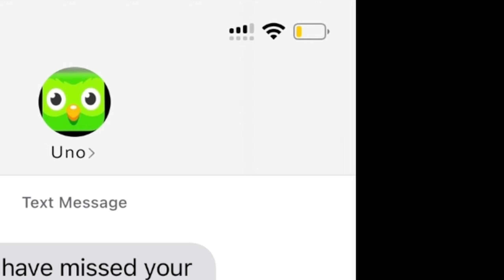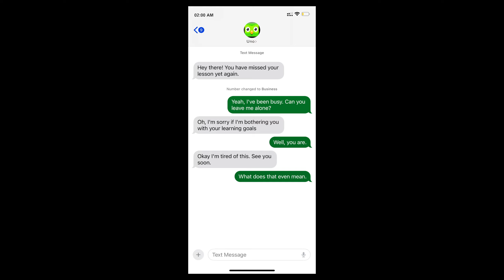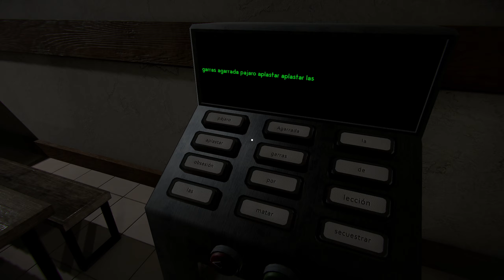Playing a granny inspired horror game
It reminds me of Granny.